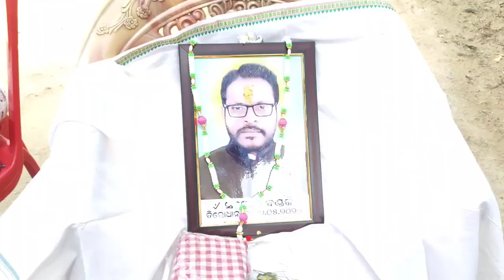Santosh Bandaki/Antestikriya//Antestikriya kaise kare